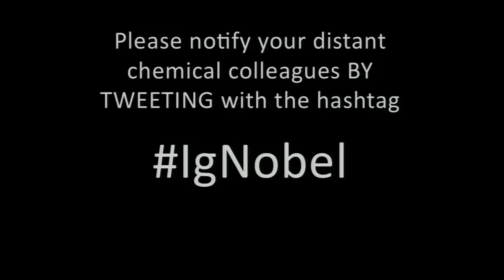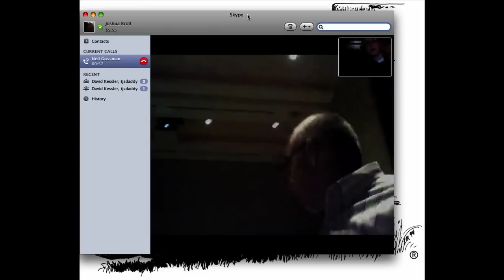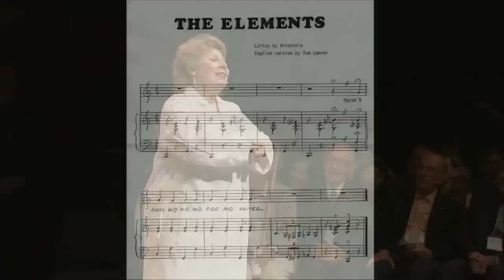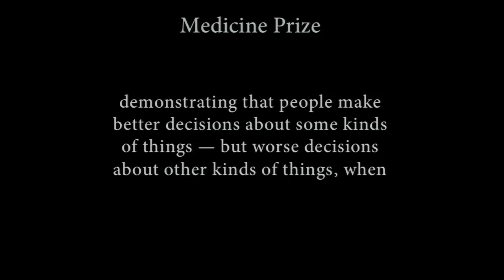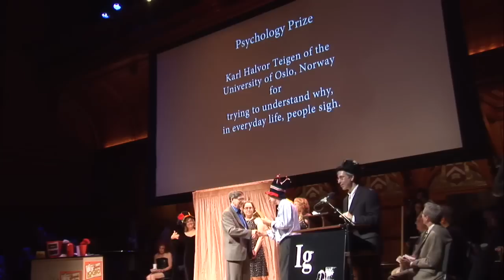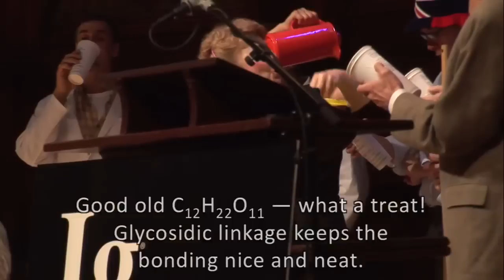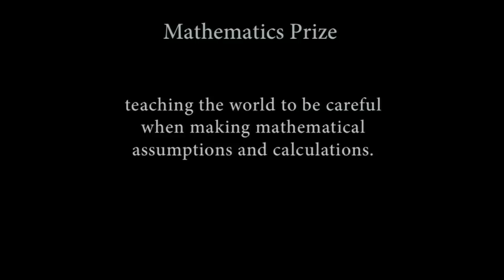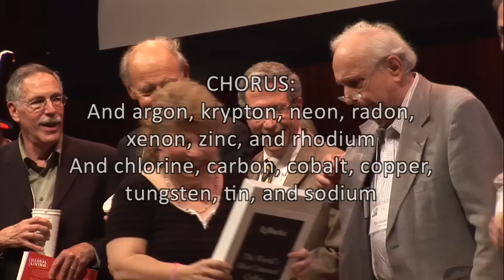The 21th First Annual Ig Nobel Prize Ceremony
The 2011 Ig Nobel Prize Ceremony took place on Thursday, September
29th at Sanders Theater, Harvard University, Cambridge, Massachusetts.
Ten (10) prizes were awarded. The winners have all done something
that first makes people LAUGH and then makes them THINK.